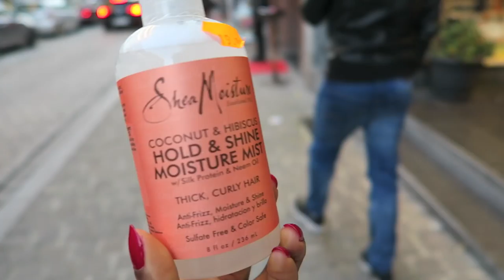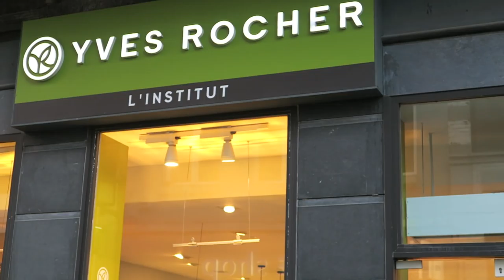Et si on commençait les Vlogs? | J'ai eu peur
♥ OFFRE GRATUITE: cliquez ici pour recevoir gratuitement votre routine capillaire 100% naturelle pour booster la pousse des cheveux

Hello les filles! Parce qu'il y a un début à tout,  aujourd'hui je vous amène  dans les rues de ma ville pour un vlog! Nous espérons que vous apprendrez un peu plus de nous à travers ce type de vidéos.

Kiss and LoVe
Yunik & Ritini